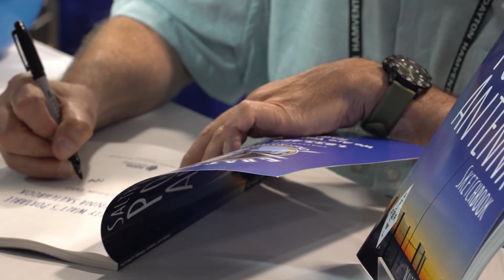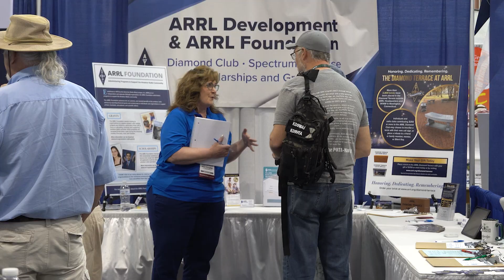ARRL Highlights From 2025 Dayton Hamvention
ARRL interacted with thousands of members at 2025 Dayton Hamvention®, held May 16-18 in Xenia, Ohio. There were many ARRL programs and services available to visitors to the ARRL Expo area. The ARRL Youth Lounge was busy throughout the event, and “the kids were loving it,” according to Education and Learning Manager Steve Goodgame, K5ATA, who pointed out that the young visitors were building code keys from 3D-printed kits and testing them out by sending messages. Saturday’s ARRL Youth Rally saw several dozen young people get engaged with a day of ham radio fun. The Youth Rally actually extended into Sunday, with the kids contacting skydiver Carlos Ortiz, K9OL, as he parachuted to the ground with a handheld radio. A little later, they launched an APRS-equipped balloon, W1AW-11, on a hopefully round-the-world trip. It flew into Africa on Thursday afternoon after crossing the Atlantic Ocean. Back at Hamvention, the ARRL Collegiate Amateur Radio Program booth was a flurry of activity with young adult hams for the whole weekend.

ARRL VEC Manager Maria Somma, AB1FM, was on hand to help members renew their licenses and to encourage ARRL VE teams to migrate to the all-digital exam system offered by Exam Tools. She noted that it streamlined the process for VEs because there was nothing to mail after a session.

The ARRL Lab tested more than 170 radios in the booth, including a handheld radio that fell 14,000 feet (Yes, it was K9OL’s!). It not only survived the fall in working condition but still passed the spectral purity test. The chance to visit with members was encouraging for ARRL Digital RF Engineer John McAuliffe, W1DRF, saying “It was nice to have one-to-one with members who don’t normally have direct contact with the lab.”

Many members stopped in to see the ARRL Icom Dream Station that one eligible member (see how you can earn entries here) is going to win. The grand prize for the ARRL Sweepstakes, an Icom IC-7760, sat on display in a glass case at the booth.

ARRL-sponsored forums were popular, especially a new one: Salty Walt’s Portable Antenna Forum saw a packed house. “Salty Walt” Hudson, K4OGO, also had long lines to visit with him and get a signed copy of his new ARRL book, Salty Walt’s Portable Antenna Sketchbook. The book, which made its debut at Hamvention, shows examples of successful antennas that Salty Walt has created for his fun seaside operating sessions. Salty Walt has amassed a large following on YouTube by bringing viewers along on his adventures and sharing his down-to-earth approach to tinkering. “What you saw in that forum,” said Hudson, “is where hams are today. What I try to do is simplify things. Go out, try, do, make mistakes. That’s what my YouTube channel is all about.”